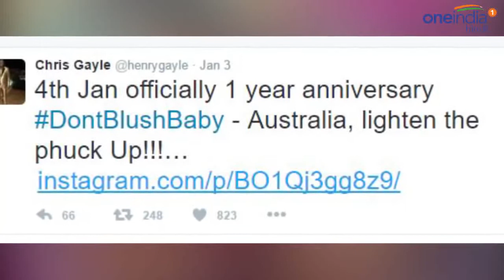Chris Gayle posted vulgar video with girlfriend Natasha creates controversy वनइडय हनद